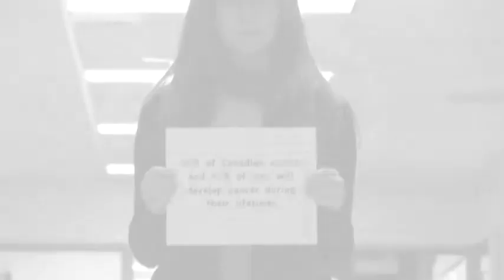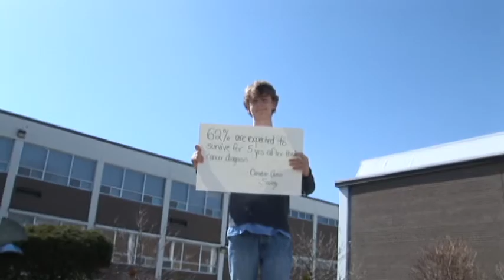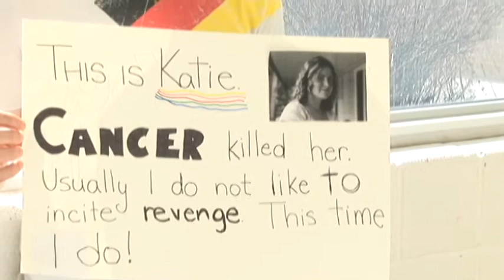Stand Up to Cancer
McLaughlin C.V.I.'s Student Council created this video for their Annual PUP Day fundraiser for Hearth Place Cancer Support Centre in Oshawa, Ontario.